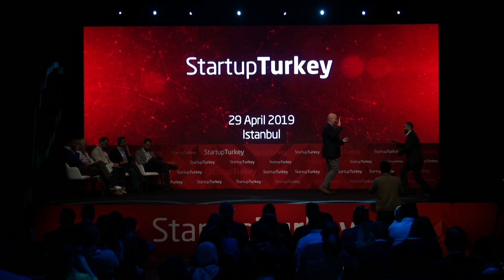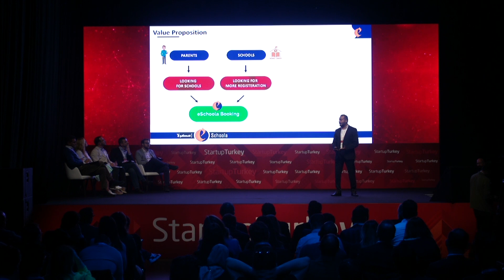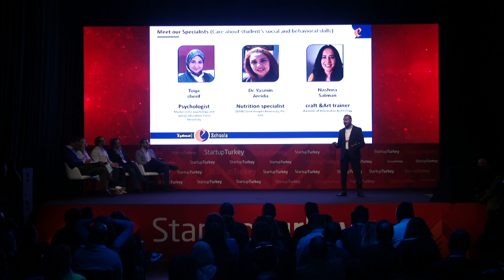eSchoola- Startup Turkey 2019 Demo Day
Schoola

From launching to maturity in a competitive time and performance

ABOUT FOUNDER

Hussein Elmaria  is the Founder and CEO of eSchoola.